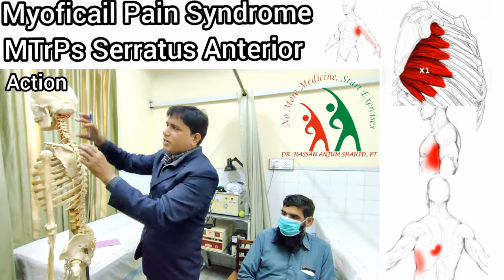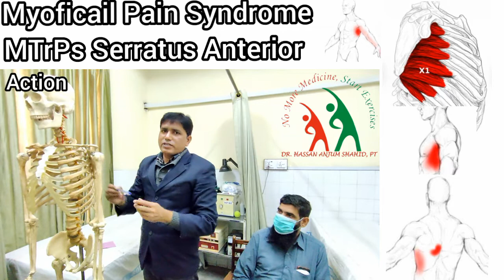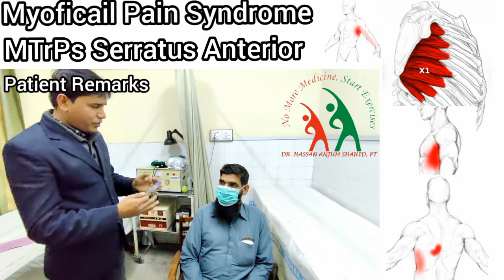Myoficail Pain Syndrome| MTrPs Serratus Anterior| सर्किट के मायोफेशियल ट्रिगर प्वाइंट|Patient's View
What is Myoficail Pain Syndrome?
Most common areas of Myoficail Pain Syndrome.
What is Myoficail Trigger Points of Serratus Anterior.